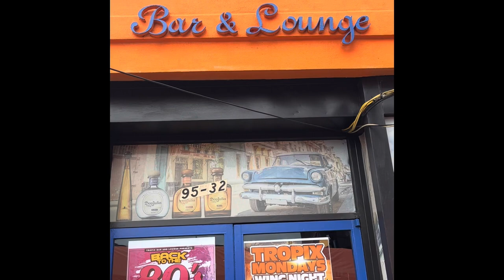Tropix Bar & Lounge (The Interview w/ Owner - Gary Taylor) - Rego Park, NY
For more content about restaurants, bars, lounges, bistros in Rego Park/Forest Hills and throughout the 5 boroughs and beyond, continue to like, view, make comments and SUBSCRIBE to my YouTube Channel - The World According to Rodrick Canute!